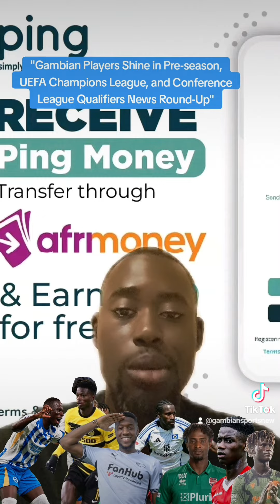"Gambian Players Shine in Pre-season, and UEFA Conference League Qualifiers News Round-Up"